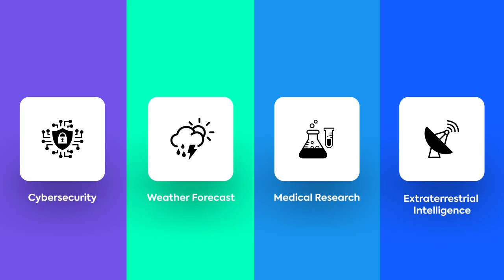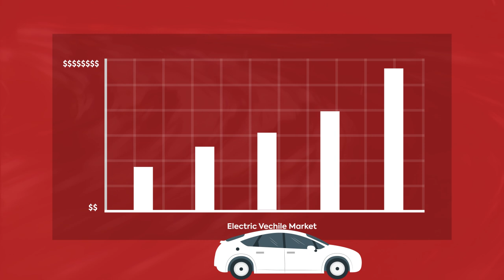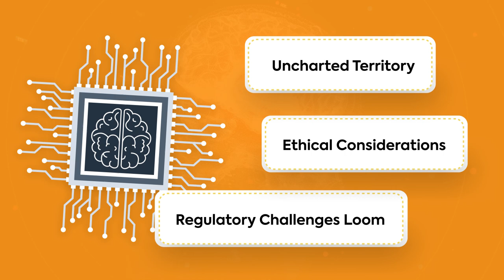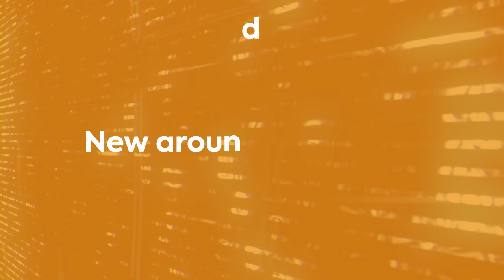Top 5 TECH TRENDS in 2024! | Quantum computing, generative AI, electric vehicles...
Dive into the future with our latest video, Top 5 Tech Trends for 2024, where we explore the cutting-edge technologies set to revolutionize our world.

From the transformative power of quantum computing and generative AI to the sustainable future shaped by electric vehicles, the intuitive assistance of intelligent virtual agents, and the groundbreaking potential of brain-computer interfaces, this video is your guide to understanding the innovations that will define the next year.

Don't just watch the future unfold—be part of the conversation and share your thoughts on the tech trends that excite you the most.